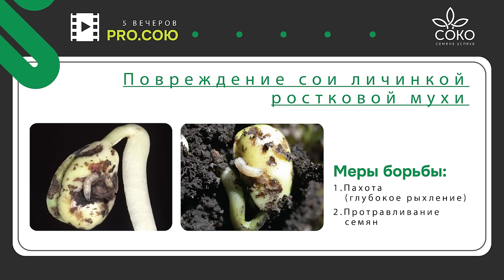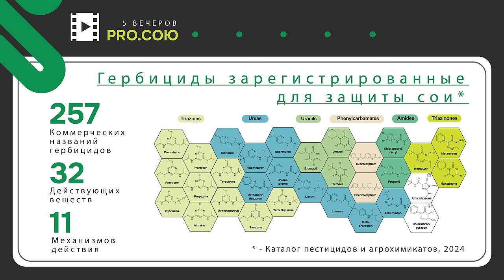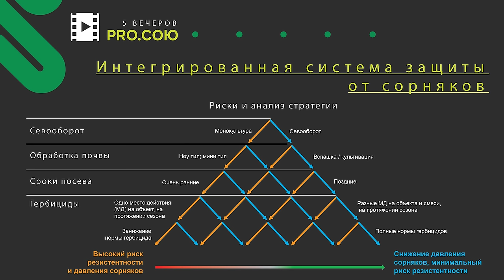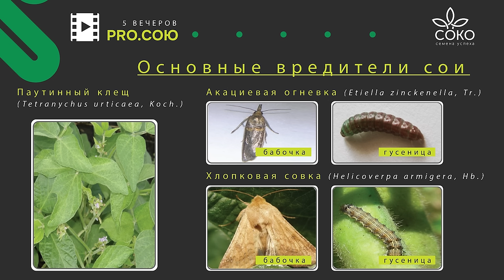Часть 4. Защита сои | Пять вечеров PRO.СОЮ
Перед вами - четвёртый из "Пяти вечеров PRO.СОЮ", посвящённый защите культуры от болезней, вредителей и, самое главное, сорняков.

В этом выпуске своими наблюдениями поделились:

- Александр Слухов, заместитель президента по науке Компании "СОКО"
- Игорь Рожнов, фермер, агроблогер
- Павел Милосердов, Руководитель агрономической службы компании "ФМРус"
- Дмитрий Бородин, технический эксперт по сое, сахарной свекле и рапсу, Россия и СНГ компании "Байер"

Таймлайн:
00:00 Начало
01:17 Почему надо протравливать семена сои
04:24 Какие заболевания вредят всходам сои больше всего?
06:04 Сколько стоит протравить семена в хозяйстве Рожнова
06:50 Какими д.в. протравливать семена сои
08:53 Задерживает ли всходы тебуконазол?
11:30 Надо ли убирать пигментно окрашенные семена из посевного материала?
12:38 Какие инсектициды добавить в обработку семян
13:36 Почему соевые поля надо 30 дней держать в чистоте
17:57 Резистентность сорняков к гербицидам - что делать?
20:04 Какими гербицидами убирать сорняки в посевах сои
23:45 "Жёсткая схема" Игоря Рожнова - никаких половинных норм!
25:48 Какие схемы защиты от сорняков провалились в 2024 году
27:53 Есть ли универсальная схема гербицидной защиты?
30:45 Мягкие и жёсткие гербициды для сои
33:31 Игорь Рожнов о том, как можно сэкономить на гербицидах
35:12 Как огнёвка съела целое поле сои
37:12 Д.в. против паутинного клеща
39:30 Почему агрономы "упускают" вредителей
40:59 Как Игорь Рожнов боролся с совкой и проиграл
43:51 Какие инсектициды лучше всего сработали в 2024 году
46:02 Энтомофаги - рабочий метод "СОКО"
49:50 Чем работать, если гусеница - "уже как сарделька"?
52:18 Почему болезни на сое не так страшны, как на пшенице
57:11 Проблемы сои в 2024 году при обилии осадков
1:02:18 Какими фунгицидами работать, если появились болезни
1:05:17 Как запланировать защиту сои на 2025 год